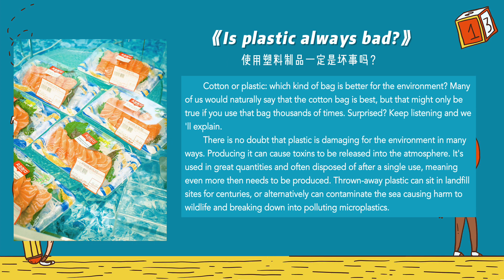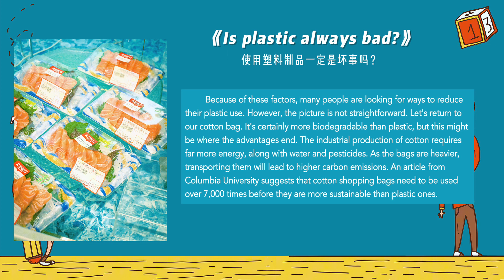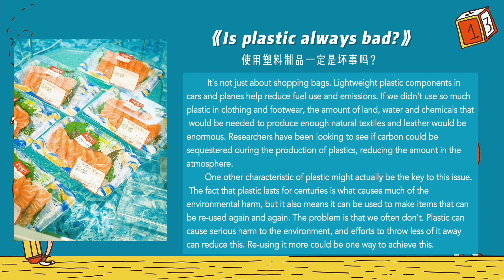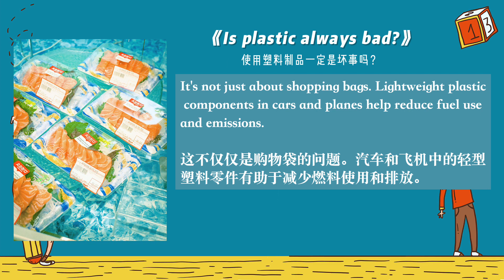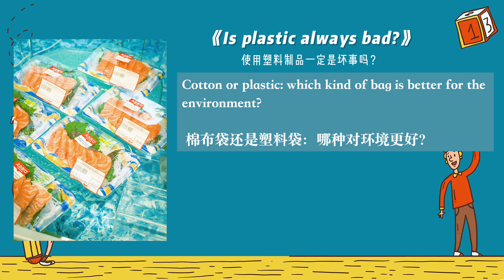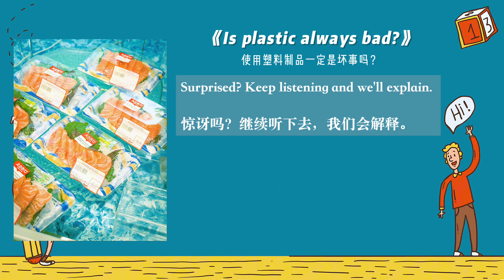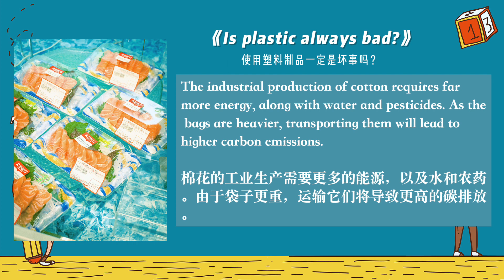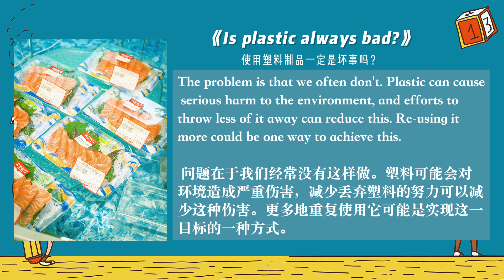【英语听力练习】BBC新闻朗读《生活中塑料制品》英语教学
日常会话英语。英语口语教学